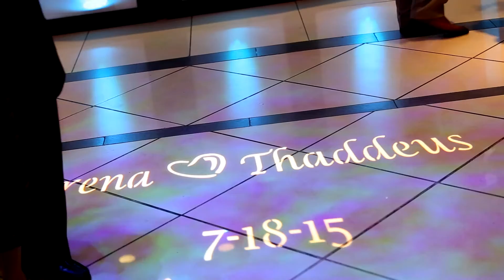Smith Wedding Preview